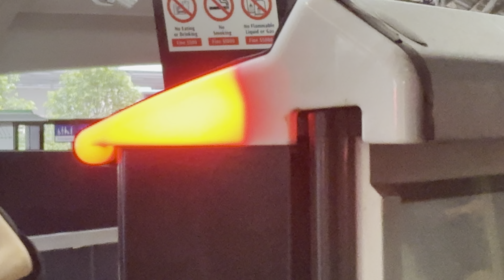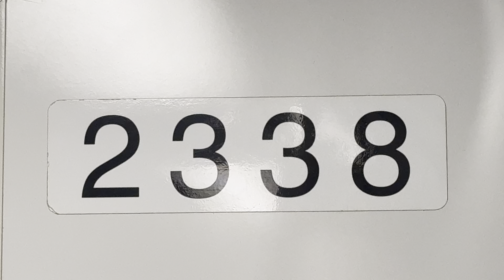(SUPER STRONG MOTOR 🔥 ) SMRT C751B 337/338 Joo Koon to Lakeside